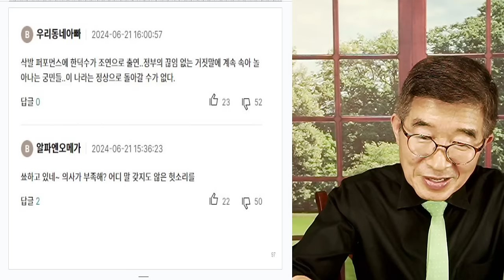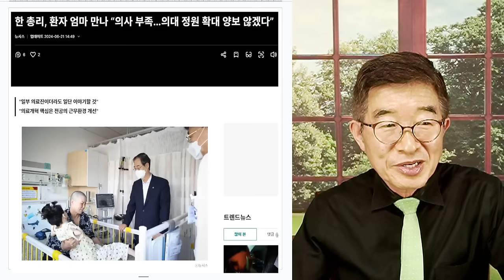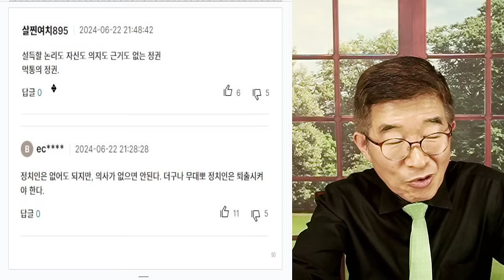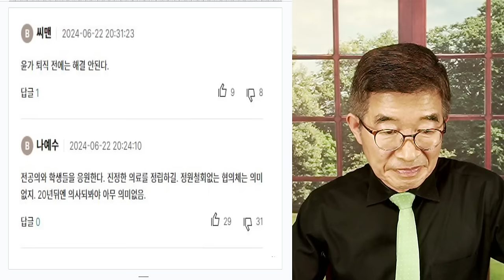한덕수, 고집 / "원래 합리적인 분이었는데" / 입장을 이해하지 못하는 바는 아니지만 [공병호TV]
Bitcoin : 3MTW849AkP2ftLeSK2teZHMmzLu7Z83s9U